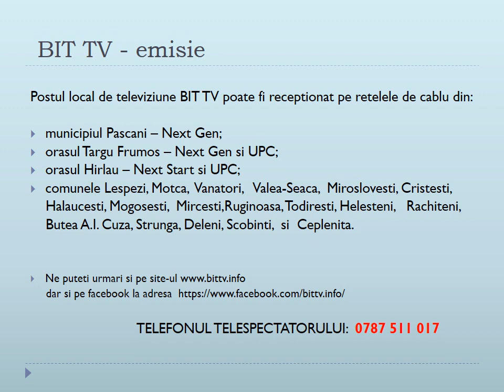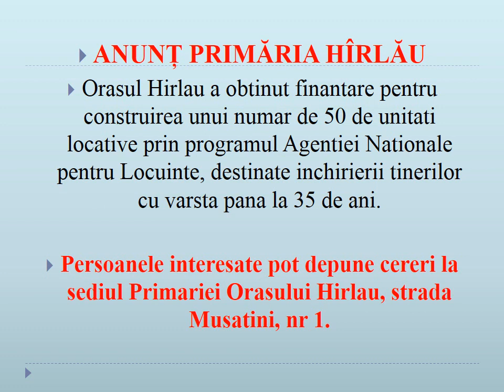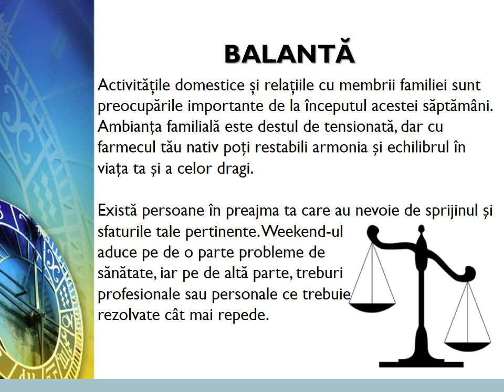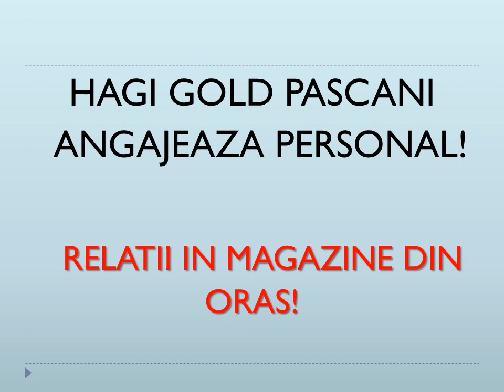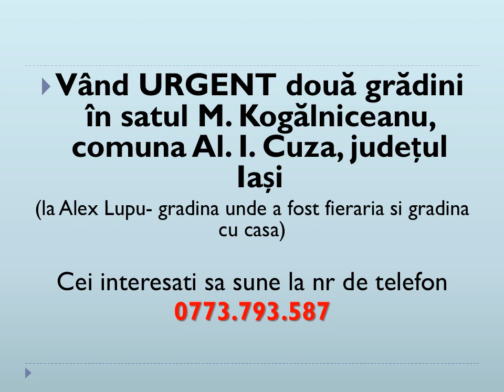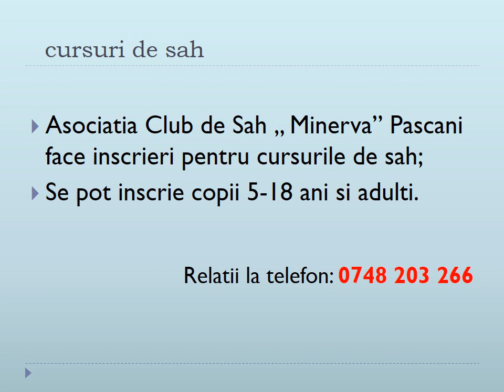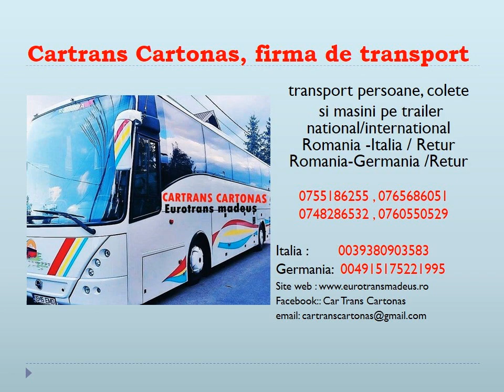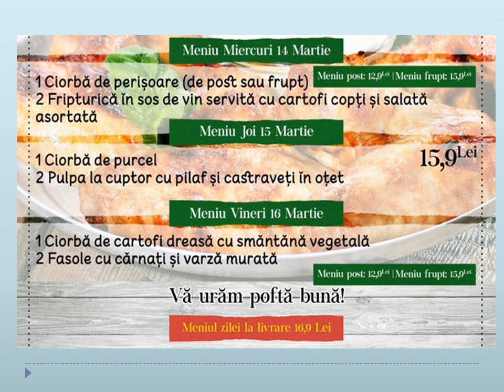BIT TV - Anunturi videotext 16 martie 2018